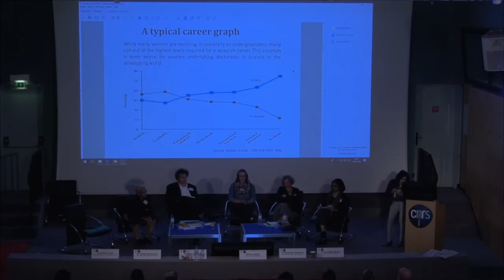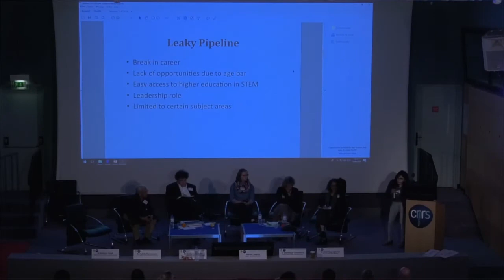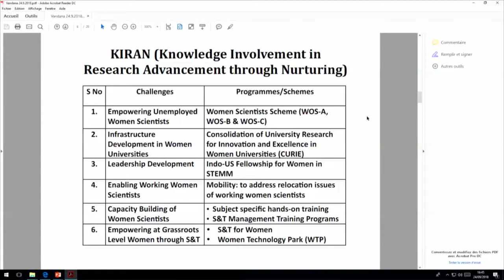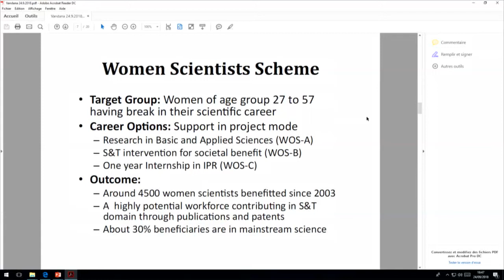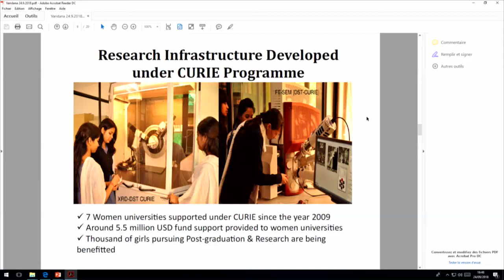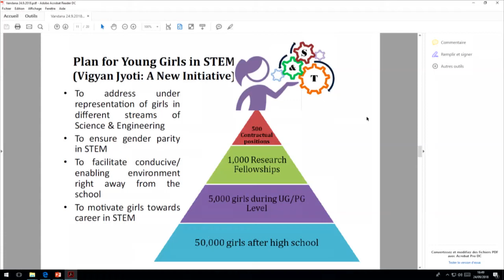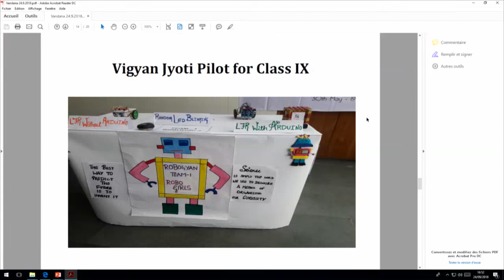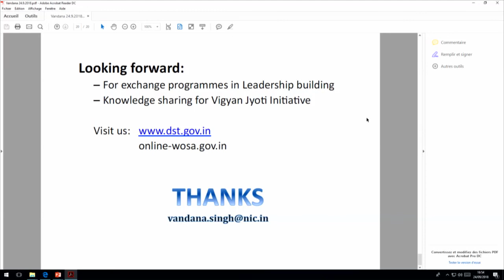Panel 2: How to attract young women to scientific careers? Vandana Singh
Panel 2: How to attract young women to scientific careers?

Chairs/Moderators:

Usha Vijayraghavan, Professor and Chair, Department of Microbiology and Cell Biology, Indian Institute of Science, Bangalore
& Dominique Chandesris, research director at CNRS, French Physics Society (SFP).

- Mythily Ramaswamy Professor, T.I.F.R Centre for Applicable Mathematics, Bangalore
- Emmanuel Royer, Deputy Director of the National Institute for Mathematical Sciences and their Interactions (INSMI), CNRS and Co-President of the CNRS Committee on Gender Equality
- Vandana Singh, Scientist, KIRAN, Department of Science & Technology, New Delhi
- Marion Langlois, Engineer, Elles Bougent, association for the promotion of women in STEM
Discussion/Debate